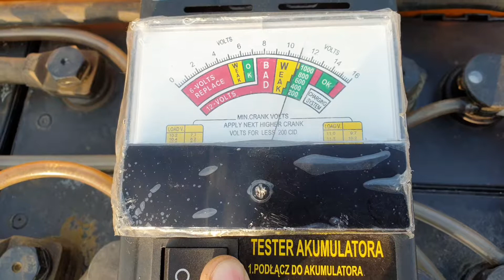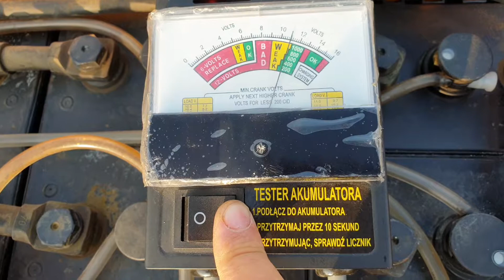Test Akumulator trakcyjny 24v 840 Ah DETA (przydomowa elektrownia)